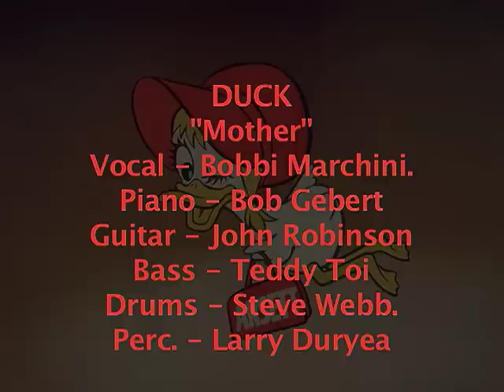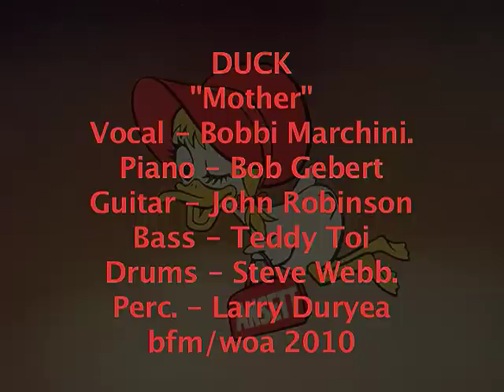Mother - Duck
Bobbi Marchini - Vocals
(yet another great vocal)